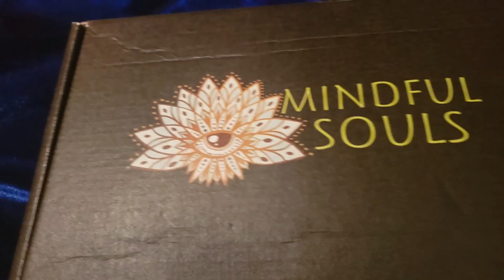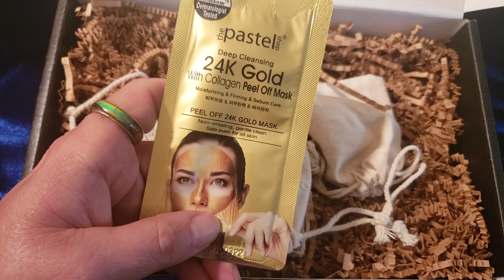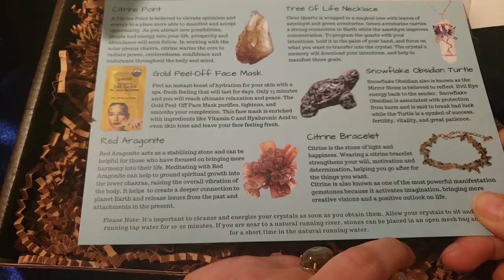Mindful Souls October 2021 Unboxing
Would you like to join the panel on some of our upcoming chats, please be sure to join the Amethyst Ascension Family Group on Facebook where we discuss upcoming topics and more.

Would you like to be featured on a Channel Spotlight Interview OR Share your Haunting Experiences with us?

Rachele
Amethyst Ascension